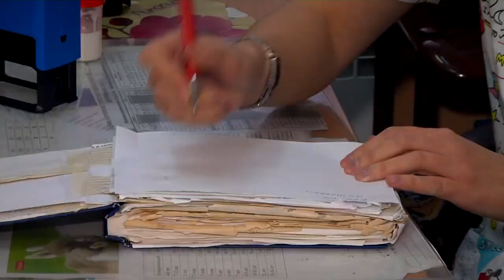В Тверской области на 30% превышен эпидемический порог по ОРВИ